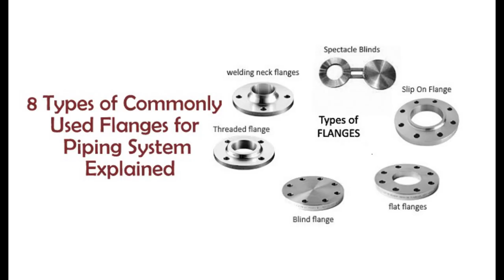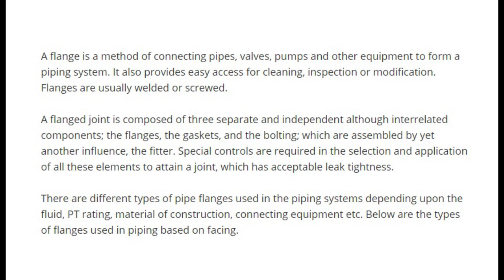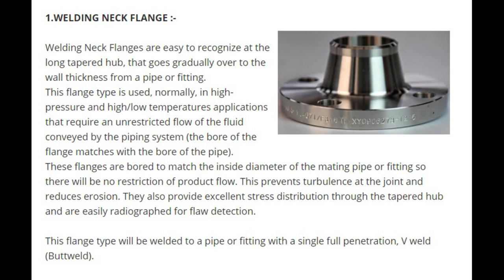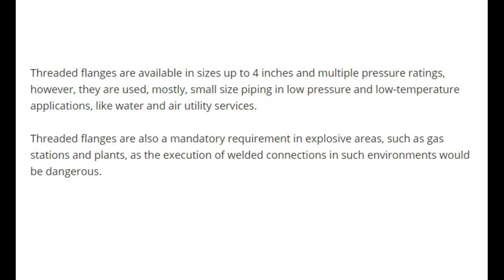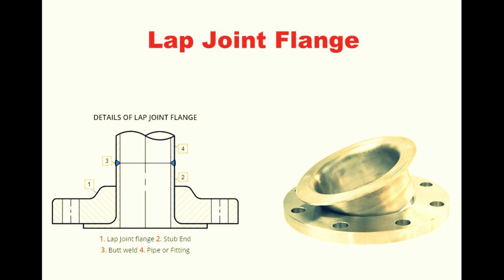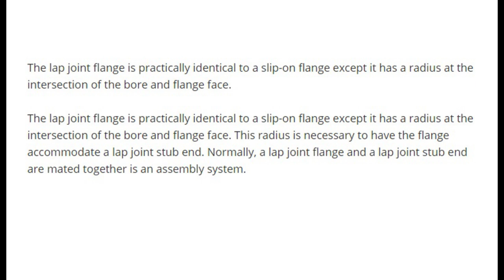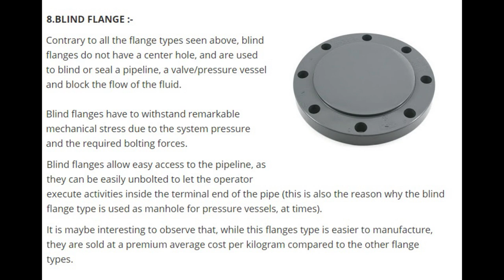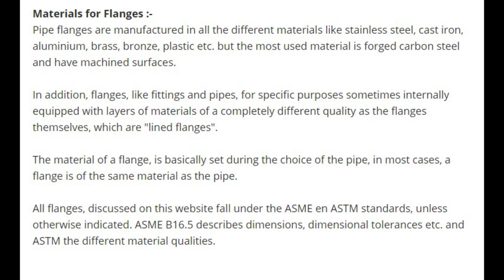8 Types of Commonly Used Flanges For Piping System (Clear Explanation)